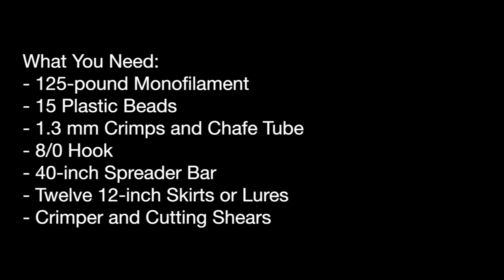How to Rig A Spreader Bar for Offshore Fishing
Learn how to rig a Spreader Bar with lures or squids to troll for yellowfin tuna and other offshore species of big-game fish. For more offshore fishing tips, satellite imagery, marine weather and more visit FishTrack.com.